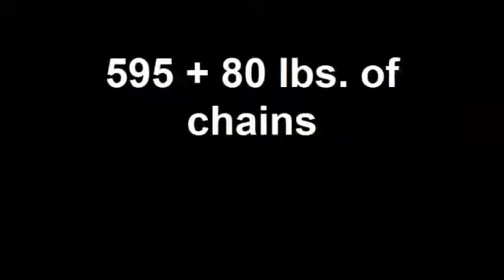Orlando Barbell ME Squat 3/13/09